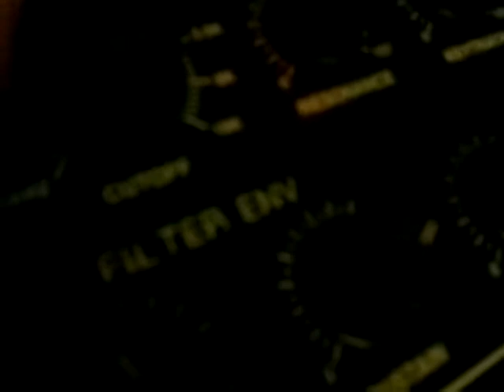Volca keys mc-505 sledge